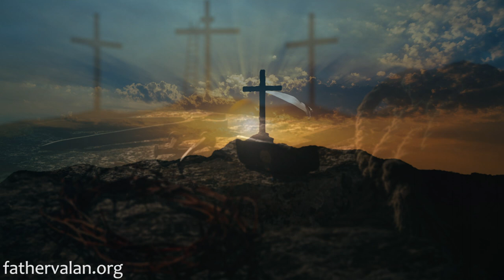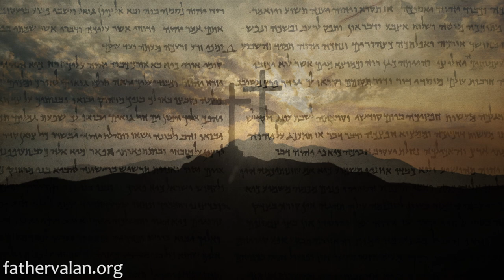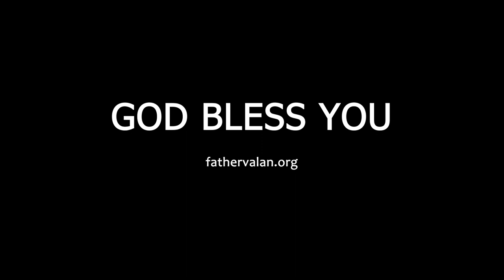Homily - The Solemnity of the Most Holy Trinity (Year C)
The more grateful we are and the more we practice this in our everyday life, the more we will realise that we are not as alone or burdened as we think, and moreover it will bring us healing, happiness and peace.